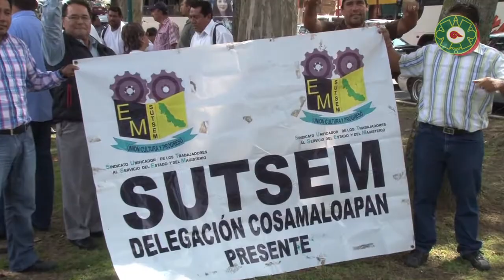Se manifiestan maestros del SUTSEM